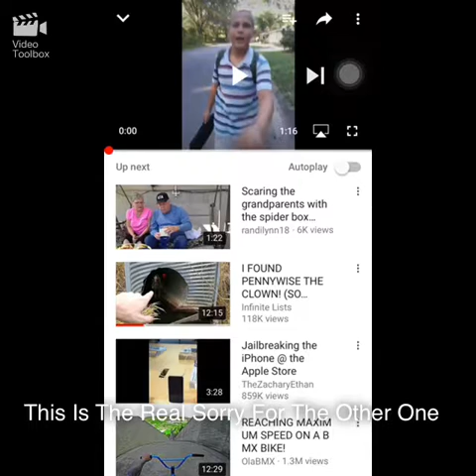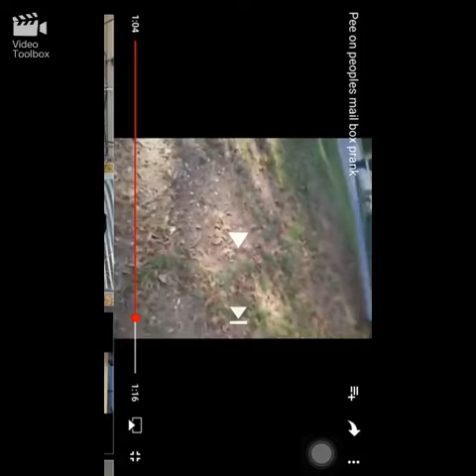Reaction to the worst video in the world!!!!!!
Warning ⚠️ ugly boy!